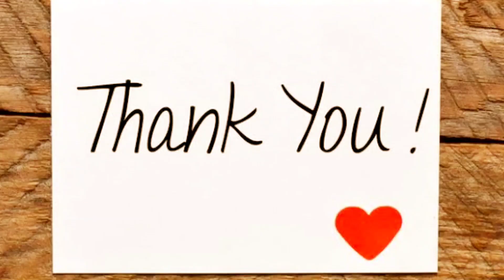Chicken Cheese kabiraji Cutlet Recipe| Very Famous Kolkata Restaurant Style Food....Swarnali sur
Ingredients:-

1.Chicken keema-300gm
2.Vinegar -2Tbsp
3.Egg-2pic
4.Ginger paste -1/2Tbsp
5.Garlic paste-1Tbsp
6.Salt 1Tsp
7.Black pepper powder-1Tbsp
8.Chopped Coriander leaves-1Tbsp
9.Chopped Mint leaves-1Tbsp
10.Mustard Oil-1Tsp
11.Bread crumbs
12.white Oil(Deep Fry)
13.Grated Amul cheese-1Tbsp
14.Chopped Onion 1Tbsp

Marination process:-